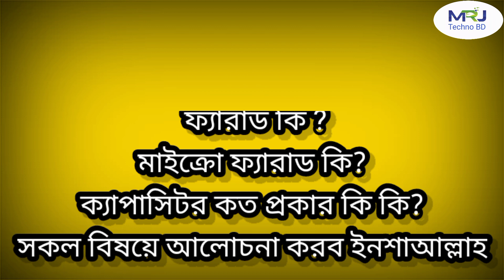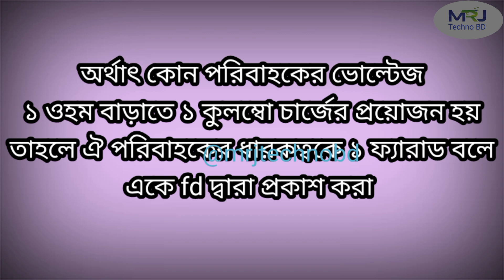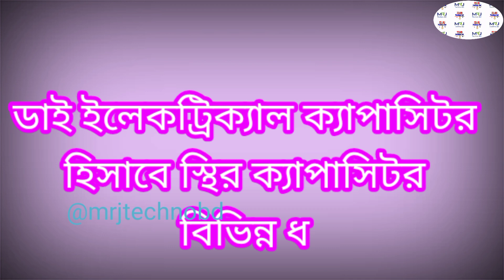ক্যাপাসিটর কি? | ক্যাপাসিটর এর প্রকারভেদ? | কাজ ও ব্যবহার সম্পর্কে জেনে নিন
ক্যাপাসিটর কি? ক্যাপাসিটর কত প্রকার ও কি কি? what is capacitor all kinds of capacitors. macro farad

ক্যাপাসিটর কত প্রকার ও কি কি
ক্যাপাসিটর কাহাকে বলে
ক্যাপাসিটর কাকে বলে
ক্যাপাসিটর কি কাজ করে
ক্যাপাসিটর এর ভিতরে কি থাকে
ক্যাপাসিটর কত প্রকার
ক্যাপাসিটর কিভাবে লাগায়
ক্যাপাসিটর কি
ক্যাপাসিটর কানেকশন
ক্যাপাসিটর কিভাবে চেক করে
ক্যাপাসিটর কেন ব্যবহার করা হয়
ক্যাপাসিটর লাগানো নিয়ম

Contact by:-
MIKRAIL HOSEN

🔥🔥🔥🎈🎈ধন্যবাদ সকলকে🎈🎈🔥🔥🔥

আর্থিং ও নিউট্রাল এর মধ্যে পার্থক্য কি? Difference between Earthing and Neutral

দেরিতে অবসরের পরিকল্পনা কেন বাজে | Early Retirement Planning Tips | The Business Standard

Different Sensors Used in Industry(Bangla) II ইন্ডাস্ট্রিতে ব্যবহৃত বিভিন্ন রকম সেন্সর এবং এপ্লিকেশন

ক্যাপাসিটর কি? ক্যাপাসিটর কাকে বলে,কত প্রকার ও কি কি? What is Capacitor? All Kinds Of Capacitors |

ক্যাপা‌সিটর কি, কিভা‌বে কাজ ক‌রে, কেন ব্যবহার করা হয় । All about capacitors

ক্যাপাসিটর নিয়ে আলোচনা‌,Capacitor কত প্রকার এবং কি কি

What is Capacitor ? | Basic Electronics #04 | Bangla Tutorial

What is the function of capacitor | ক্যাপাসিটরের কাজ কি | ক্যাপাসিটর কি | What is Capacitor

How Work Capacitor | NS Basic Electronics 16 | ক্যাপাসিটর কিভাবে কাজ করে |

What is a capacitor?  What is a running and starting capacitor?ইলেকট্রিক কাজ শিক্ষা।।

Capacitor | How Capacitor works (bangla tutorial)

ক্যাপাসিটর কি
ক্যাপাসিটর এর প্রকারভেদ
কাজ ও ব্যবহার সম্পর্কে জেনে নিন
what is capacitor
capacitor
coupling and decoupling capacitor
Basic Electronics
Electronics
bangla tutorial
capacitors explained
capacitor bangla tutorial
Capacitor কিভাবে কাজ করে
capacitor tutorial in bangla
how capacitor works in bangla
how capacitor works bangla tutorial
Capacitor কি
Capacitor এর ব্যবহার
Servicing world
servicingworld
সিলিং ফ্যানে কিভাবে ক্যাপাসিটর লাগাতে হয়
ক্যাপাসিটর কি
what is a capacitor
ক্যাপাসিটর এর কাজ কি
bangla tutorial
Capacitor কি
how capacitor works tutorial bangla
applications of capacitor in bangla
Capacitor এর ব্যবহার
capacitor in dc circuit bangla tutorial
capacitor charging and discharging in bangla
capacitor charging and discharging bangla tutorial
Capacitor canection
What is a running and starting
sailing fan capacitor canection
ইলেকট্রিক কাজ
ইলেকট্রিক কাজ শিক্ষা
ইলেকট্রিক কাজ শেখা
ইলেকট্রিক কাজ শেখার উপায়
ইলেকট্রিক কাজ শেখার পদ্ধতি
ক্যাপছিটর কী
রানিং ক্যাপাছিটর কী
স্টারটিং ও রানিং ক্যাপাছিটর কাকে বলে
স্টারটিং ক্যাপাছিটর কী
How Work Capacitor
ক্যাপাসিটর কিভাবে কাজ করে
how work capacitor in bangla
capacitor details in bangla
what is capacitor in bangla
basic electronics course in bangla
basic electronics tutorial in bangla
what is capacitor uf
what is capacitor
capacitor in bangla
how to work capacitor in bangla
capacitor in bengali
capacitors explained
capacitor details in bangala
what is capacitor in bengali
capacitor working
capacitor
what is the basic function of a capacitor
what is the use of a capacitor
capacitors
capacitors explained
capacitor types
what is the role of a capacitor in a circuit
what is the purpose of a capacitor in an ac circuit
electrolytic capacitor
how to test capacitor
types of capacitors and their applications
capacitor working
ক্যাপাসিটর কিভাবে চিনবেন
ক্যাপাসিটর নিয়ে আলোচনা‌
ক্যাপাসিটর নিয়ে আলোচনা
Capacitor niye alochana
ক্যাপাসিটর প্লাস মাইনাস কিভাবে চিনবেন
ক্যাপাসিটর মাইক্রো ফিয়ার কিভাবে চিনবেন
ক্যাপাসিটর মান কিভাবে দেখবেন
ক্যাপাসিটর সম্বন্ধে জানুন
নিজে নিজে তৈরি করুন
মিটার দিয়ে কেপাসিটা কিভাবে মাফ দিবেন
মিটার দিয়ে ক্যাপাসিটর কিভাবে দেখবেন